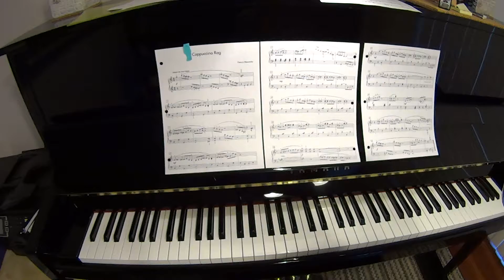Cappuccino Rag Alexander